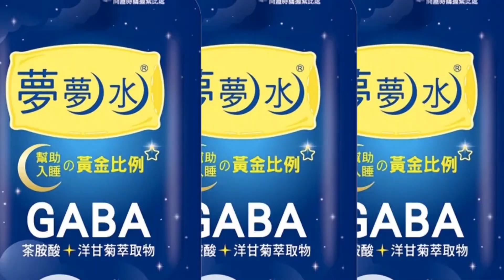【每日必看】李全教"知所進退" 藍營選策會增謝龍介.蘇清泉 20230317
而這次選策會名單裏頭，因為有李全教，還有涉嫌炒股案的傅昆其，讓台北市議員鍾沛君開出第一槍，辭去國民黨文傳會副主委職務，直言有什麼理由非要他不可，面對黨內炸鍋!黨中央預計讓李全教退出選策會，預計增聘前台南市議員謝龍介，和前立委蘇清泉2人。